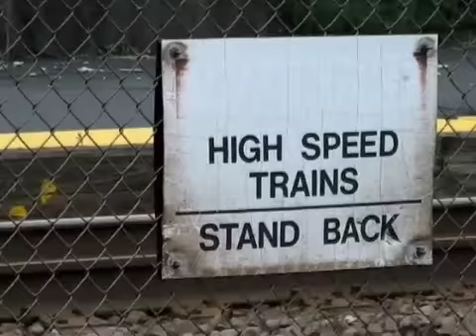Purple Trains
Owen the train lover and I check out some MBTA commuter trains.